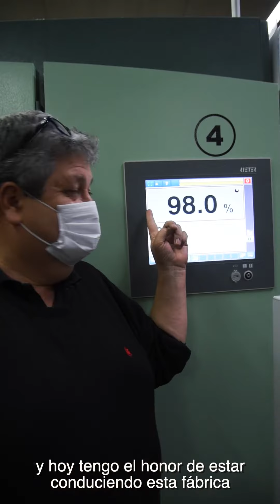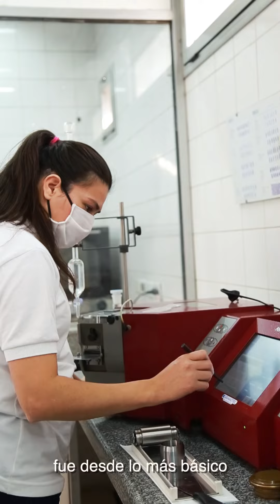SomosTuIndustria: Historias de producción nacional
La industria argentina está hecha de historias. Luciana, Víctor y Valentino son parte de ella, de lo que producimos juntos en cada rincón del país.